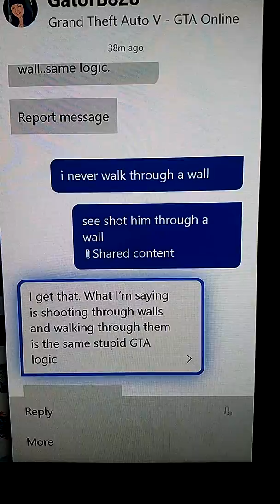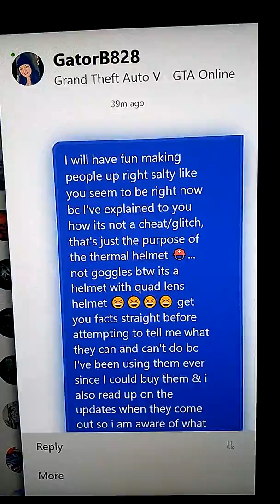SHE'S MAD 😂 - Read messages and watch video - GTA 5 online EXPOSED read description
I was bored and plus I was 4:20 Am 😂 when this happened and she starts to message me calling me out for use glitches and cheap was to kill her I simply said the Quad Lens Helmets can be used for shooting people through some things and she got salty that I stated the truth and she couldn't accept the fact that she was wrong and I was right so she kept going so I decided to keep it up to see when she couldn't think of anything else to say!!!

GTA 5 online players these days, some of are just UNPREDICTABLE lol

BTW its right at the beginning of the the clip I killed her lolz thro the building is how